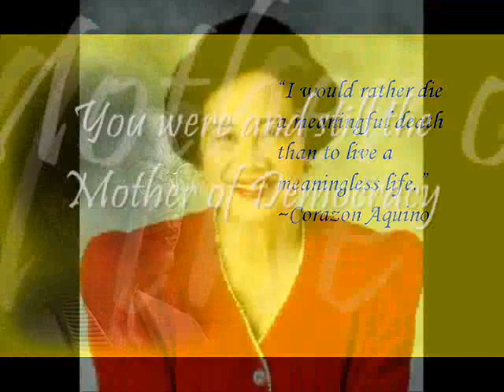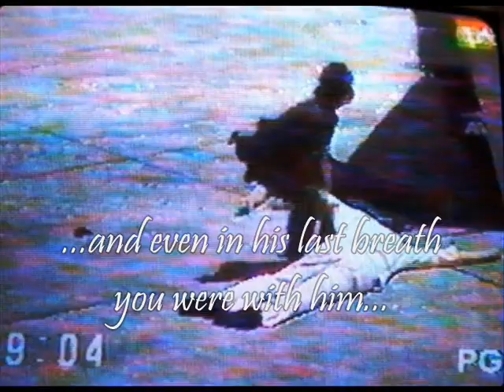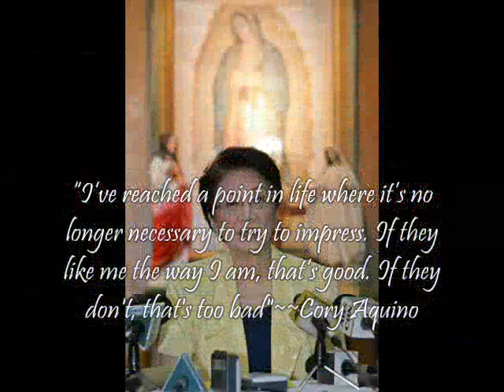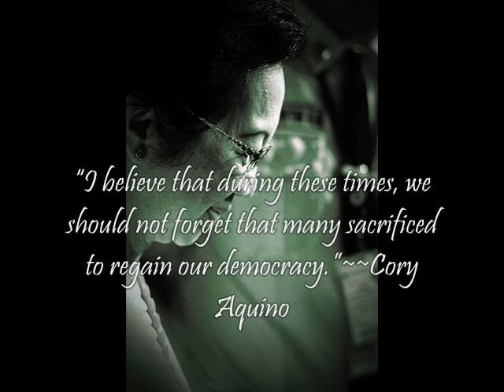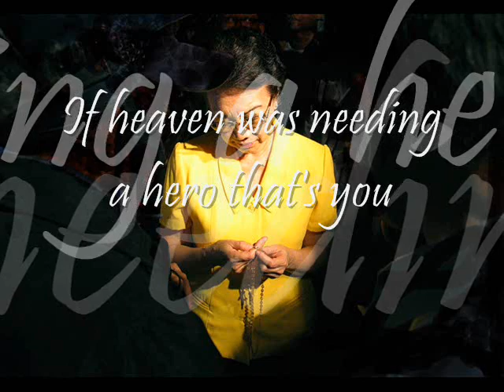cory aquino tribute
tribute to cory aquino